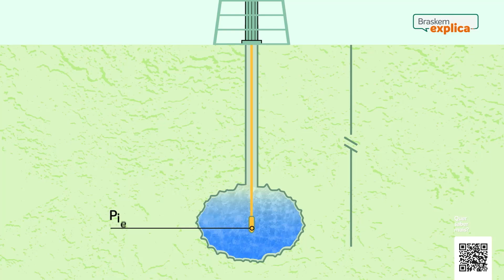VEJA OS DESTAQUES DO COMPACTA COM ALBERTO LIMA